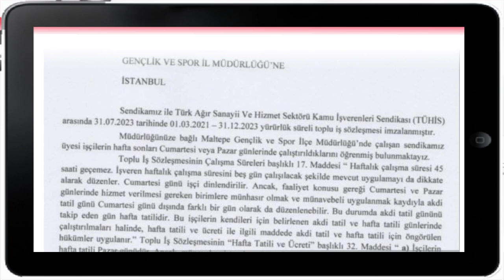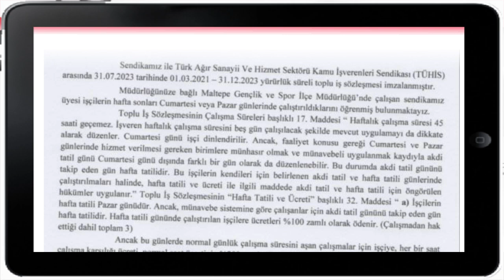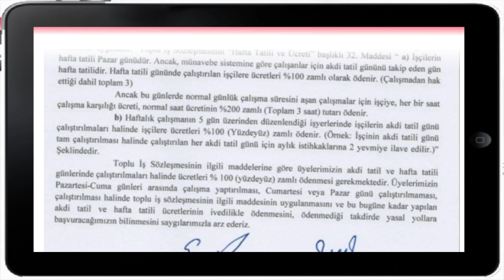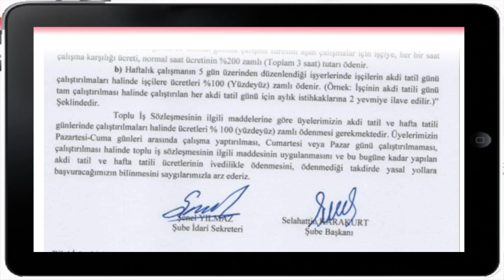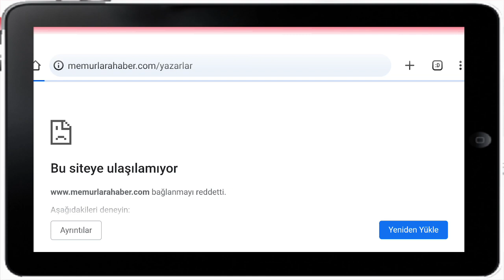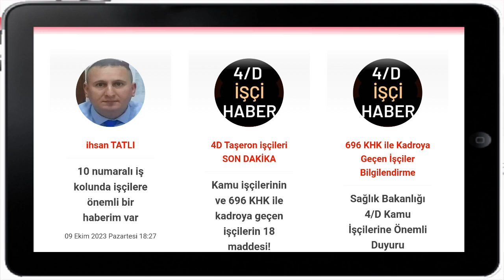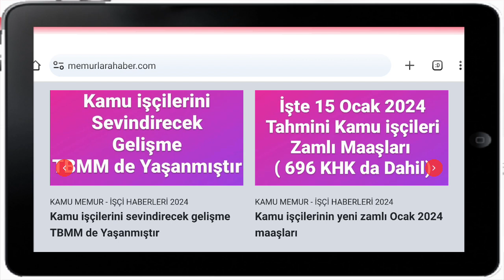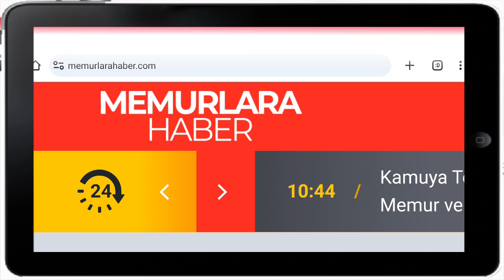On Numaralı İş Kolunda İşçilere Önemli Bir Haberimiz Var